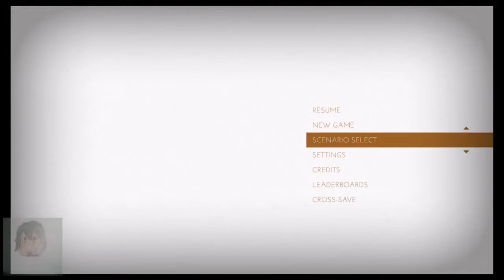Thomas Was Alone - Part 5: Paper Mario Text Scrolling Sound Effect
Doesn't help my case that right now I'm playing through Paper Mario right now, a game where you hear that scrolling sound all the time.